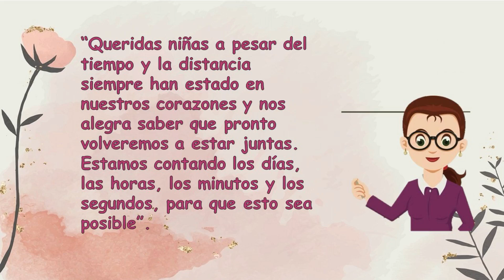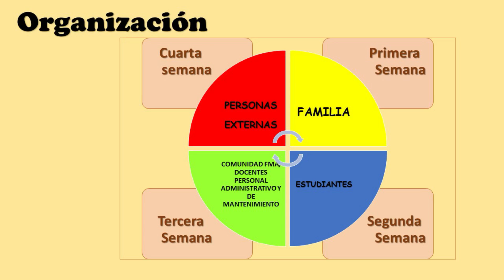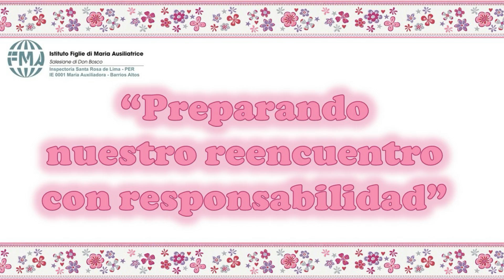Inicio del Proyecto de Primaria